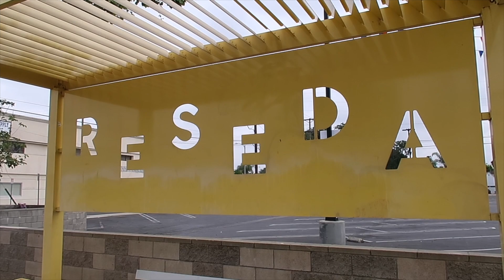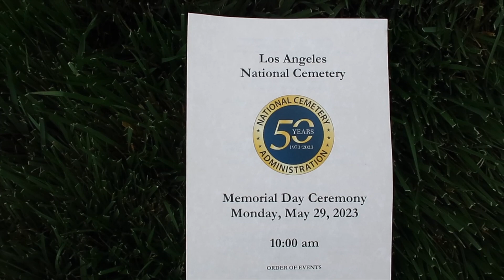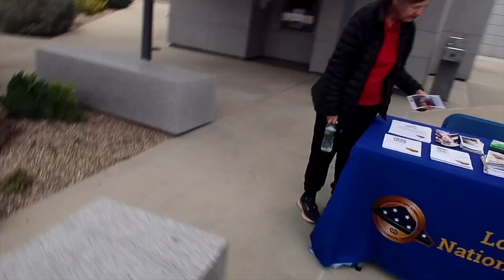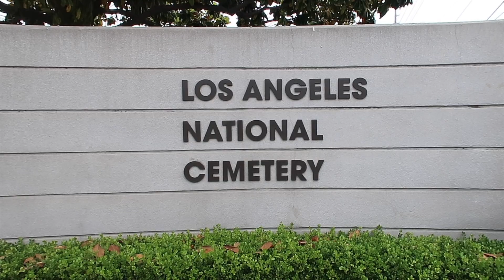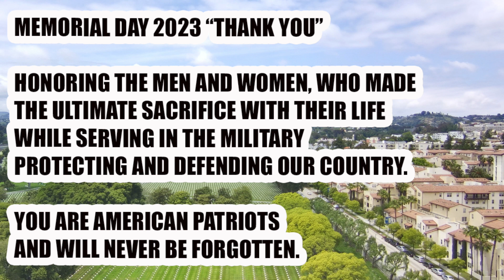MEMORIAL DAY 2023|VLOG|L.A. MAYOR KAREN BASS|LOS ANGELES NATIONAL CEMETERY|TVG TRAVELS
MEMORIAL DAY 2023|VLOG|L.A. MAYOR KAREN BASS|LOS ANGELES NATIONAL CEMETERY|TVG TRAVELS|SINGER DANIELLE ROY|THE ARMY BAND|